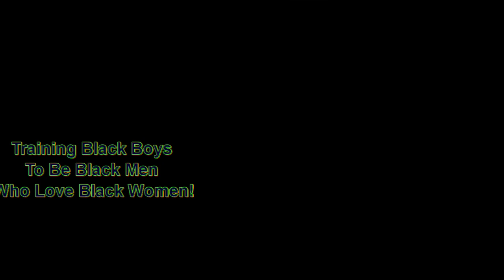Dr. Rick Wallace & Wife, Marion, Talk About New Channel & More!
Dr. Rick Wallace & Wife, Marion, Talk About New Channel & More! | Dr. Rick Wallace & Marion Wallace